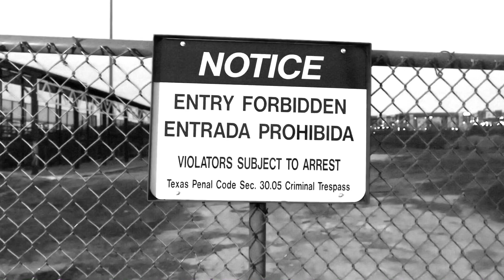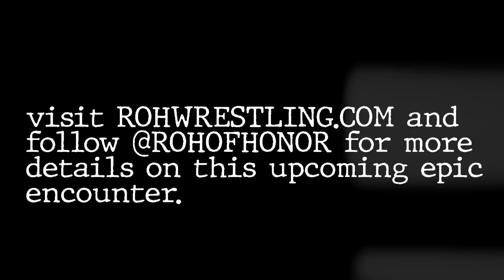Def Bref Wrestling Propaganda- " Shane Against the Machine"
Shane Taylor delivers a riveting and darkly beautiful state of the union on not only Professional Wrestling, but the world itself in 2021. Preparing for the chance of his lifetime to battle the Ring of Honor World Heavyweight Champion, Rush, on February 27th 2021, Shane Taylor demands a different future than what has been offered until now. Never before has the wrestling world been so enamored and vocal about their love and admiration for an athlete that speaks the truth and leads the charge for change. Accompanied by the pillars of Shane Taylor Promotions, we also sit in awe as we prepare for what will certainly be a wrestling war for the archives. Wrestling fans unite!
for information on how to watch this main event match up!